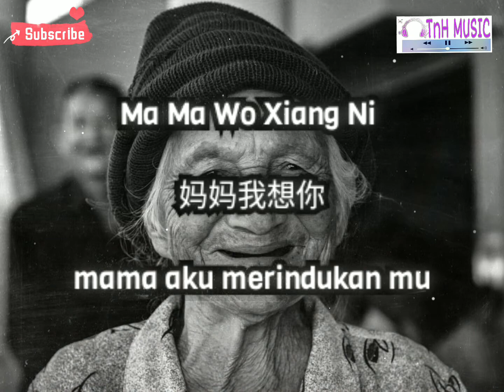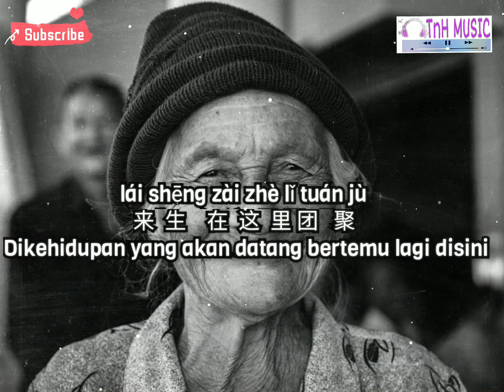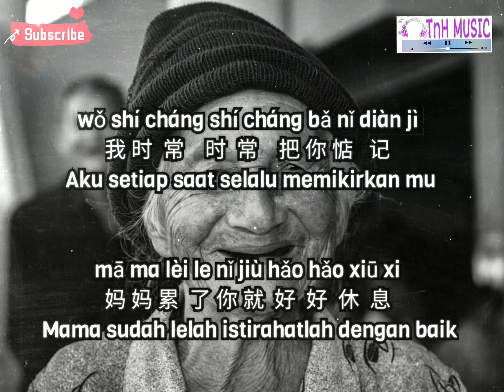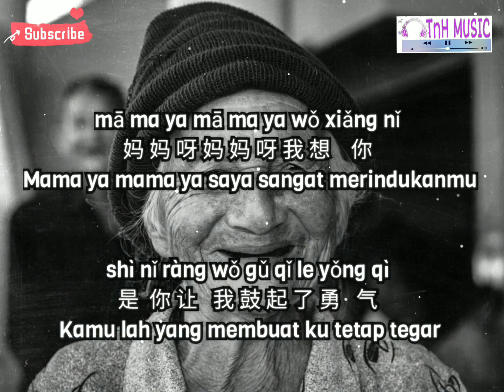Ma Ma Wo Xiang Ni (妈妈我想你)